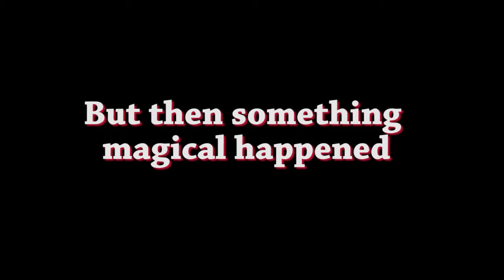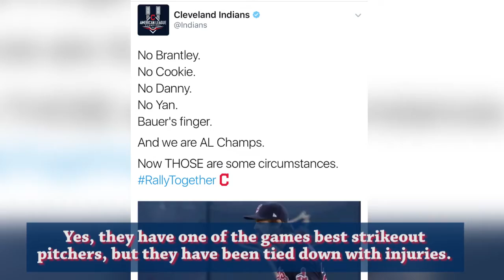PARODY: Cleveland Reigns Supreme Again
On that night, the trophy was on its way to their Clubhouse, instead Jose Mesa blew the game and the rest is history.

Not just Indians fans, but Cleveland fans experienced disappointment every year.

But then something magical happened

Their favorite son returned home after defecting to Miami.

Once again, the city had hope.

It was only a manner of time before the championship drought that lasted decades would end.

Summer of 2016, history was made! The Cleveland Cavaliers erased a 3-1 deficit and defeated the 73-win Golden State Warriors.

Winning is contagious right?

But who picked the Cleveland Indians to win the World Series?

Yes, they have one of the games best strikeout pitchers, but they have been boggled with injuries.

Can they really win the World Series

In the ALDS, they sent
Big Papi into retirement by eliminating the Boston Red Sox

In the ALCS, they faced a red-hot Toronto Blue Jays and due to Miller-time "circumstances" the Indians won the AL Pennant

The task would not get any easier. Up next, the 103-win Chicago Cubs!

It's Kluber time. He was just unhittable! Sorry Chicago but..

And yes finally we can say, The Cleveland Indians have won the World Series!